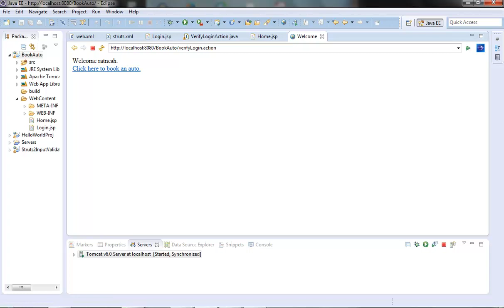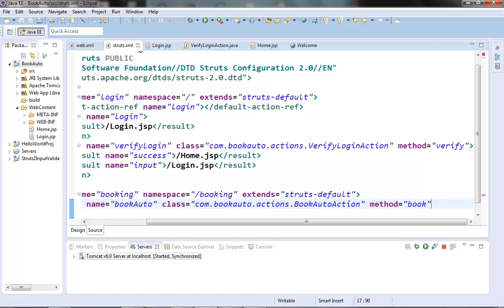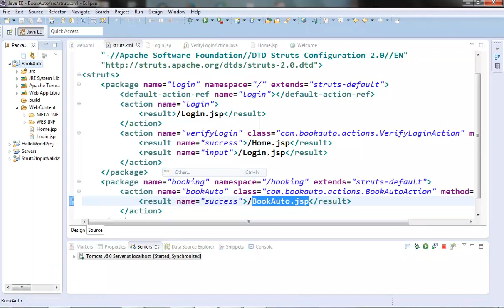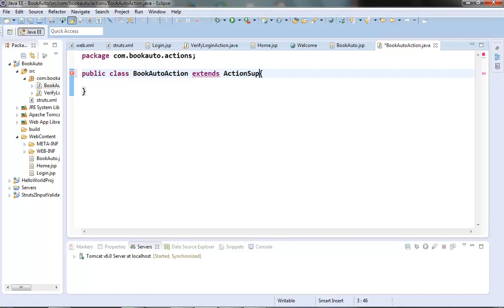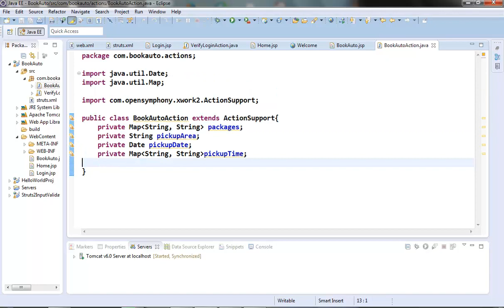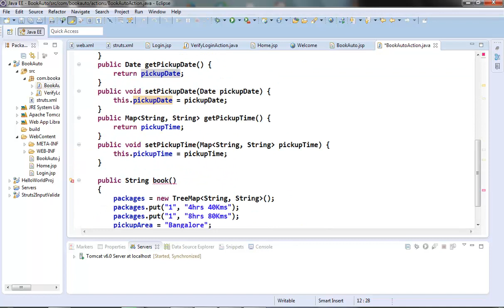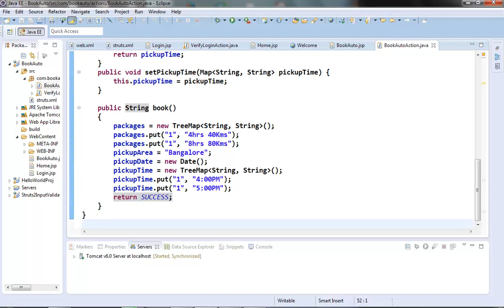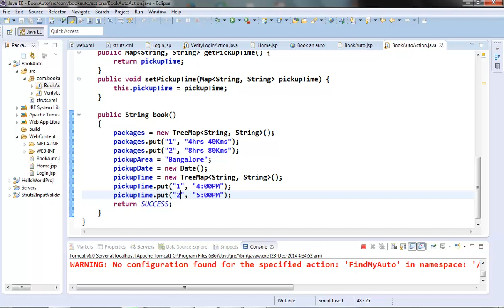11 - Struts 2 tags using a demo BookAuto web app - part II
Java Struts 2 Framework tutorial